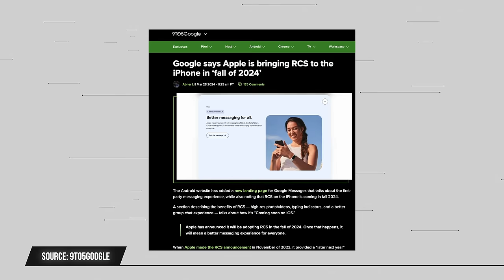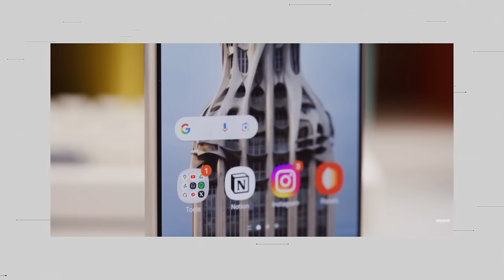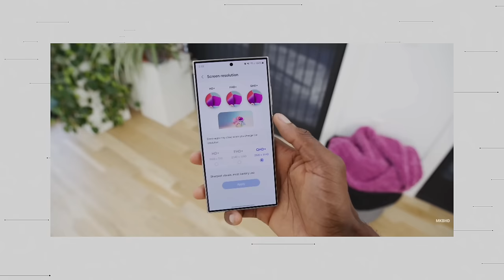RCS for iPhone Coming This Fall!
In this clip, Marques, Andrew, and David talk about Google leaking when Apple plans to bring RCS to the iPhone!